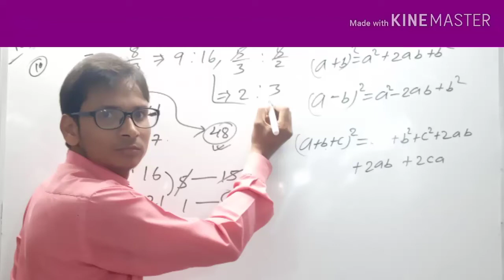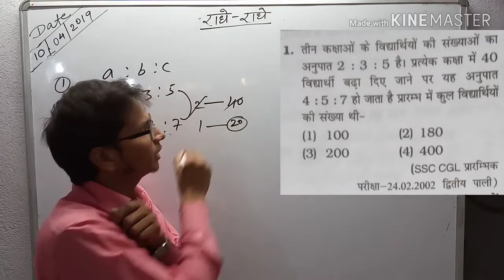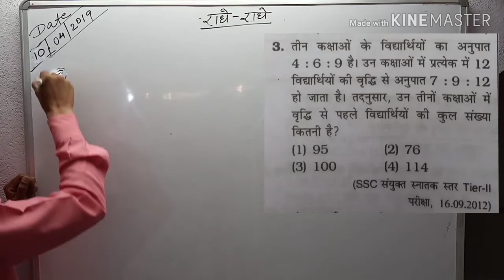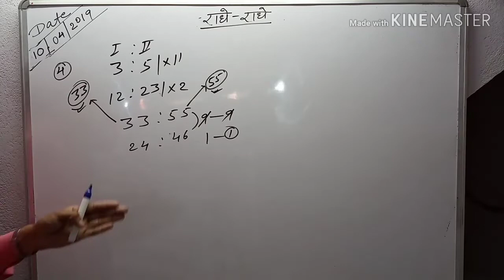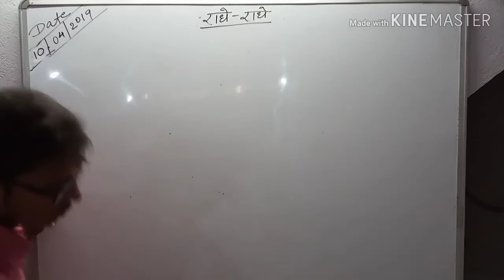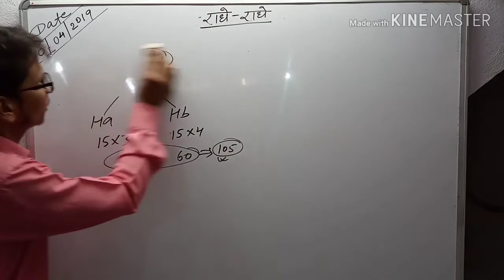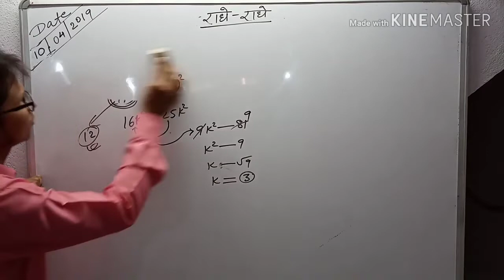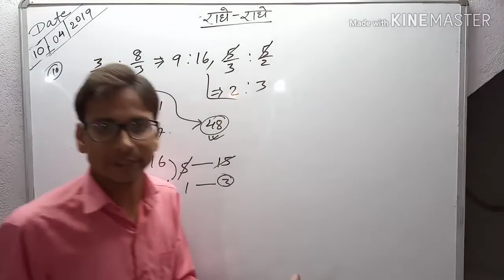Kiran math 9100+ RATIO & PROPORATION(अनुपात एवं समानुपात)TYPE:-1(1-10)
Global mathematics centre by:-Pankaj sir